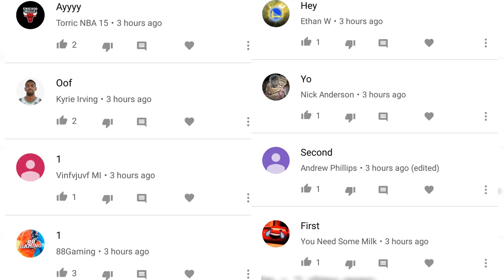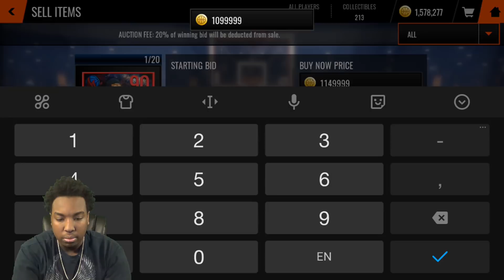THE GRIND FOR LEBRON IS FINALLY OVER!!! ROAD TO THE TOP NBA LIVE MOBILE 18 EP. 33!!!